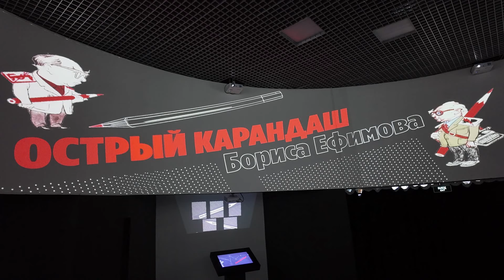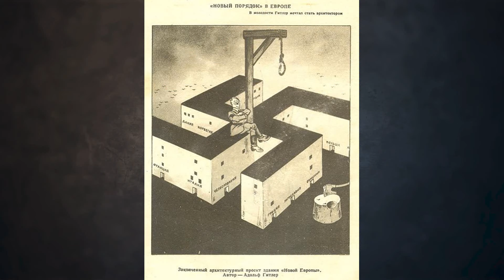Террор - инструмент политики или случай повторения истории?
Сегодня мы поговорим с Николаем Викторовичем Стариковым - общественным деятелем, политиком и писателем . Основной акцент нашей беседы  сделан на его книге, которая стала уже 21-й в его творческом образовании и вышла в октябре 2023 года.

История или экономика: что интереснее для Старикова?
Николай Стариков по образованию инженер-экономист, его настоящий интерес всегда вызывала история. Он увлекается научно-популярными книгами, биографиями и мемуарами, потому что считает, что только путем изучения исторических фактов можно лучше понять принимаемые решения и мотивацию за ними.
Историки – это специальная каста, которая подчиняется определенным правилам, законам... И это немножечко суживает их кругозор.
Николай Викторович полагает, что история всегда связана с политикой. Возьмем, например, законы Хаммурапи - он после их принятия был вынужден делать политические решения, объявлять войну или казнить людей. Политика и история всегда тесно переплетены.
Зачем нужно соединять экономику, политику и историю?
По мнению Старикова, чтобы понять причину принятия конкретных решений, очень важно учитывать различные аспекты: экономику, политику, военное дело и историю. Взгляд на все эти сферы деятельности помогает четче представить, почему было принято то или иное решение.
Николай Викторович приближает этот вопрос к современности, где масс-медиа часто создают клише о прошлых событиях. Например, распространено заблуждение о том, что Гитлер хотел захватить весь мир. На самом деле его планы были направлены на осуществление агрессии против Советского Союза, а не всего мира.
За широким мазком, легко скрыть истинные причины и мотивацию тех, кто привел Гитлера к власти.Николай Викторович утверждает, что Гитлер был включен в политический процесс Англией и Америкой. И это факт, который часто игнорируется или замалчивается.

История - спираль или продолжение одних и тех же ошибок?
Продолжая тему истории, Стариков оспаривает концепцию своей уважаемой учительницы, считающей, что история - это спираль с различной эволюцией человека. Он отрицает наличие такой эволюции и говорит о том, что эта концепция была придумана англичанами для отвода человечества от главных вопросов.
Бог создал человека. Это должно быть ясно для всех.
Николай Викторович, обращает внимание на то, что автором этой теории был англичанин Карл Маркс, который также придумал идеологию, приведшую к развалу Российской империи. Он указывает на то, что Британская империя до сих пор существует, а Российская империя потерпела крах.
Оспаривая понятие эволюции в социальном контексте, Стариков отмечает, что примеры Хрущева, Горбачева, Ельцина и Чубайса показывают, что не происходит никакой социальной эволюции. Он утверждает, что история всегда повторяется, и это демонстрируется на выставке карикатур Бориса Ефимова.

Терроризм - инструмент политики или повторение исторических ошибок?
 Николай Викторович переходит считает, что за террористами всегда стоят спецслужбы страны. Такие люди как "террористы-энтузиасты" становятся все реже и реже, потому что они не могут конкурировать с государственными структурами, которые обладают необходимыми навыками и смелостью для проведения террористических актов.
Террор - это всегда большая политика, террор - это всегда спецслужбы, террор - это всегда инструмент.
Стариков утверждает, что в мире всегда действуют свои и чужие. И понимание, кто является своим и какие принципы лежат в основе политической борьбы, очень важно для каждого гражданина. Он подчеркивает значение понимания мира и его закономерностей для успешного ведения бизнеса.
Николай Викторович предлагает расширить кругозор людей и помочь им понять реальность и устройство мира. Он утверждает, что терроризм - это инструмент воздействия одного государства на другое, а его задача состоит в том, чтобы разъяснить эту информацию всем заинтересованным лицам.
Таким образом, мы можем видеть, что Николай Викторович Стариков стремится пролить свет на важные исторические и политические вопросы, демонстрируя свое понимание происходящих событий.